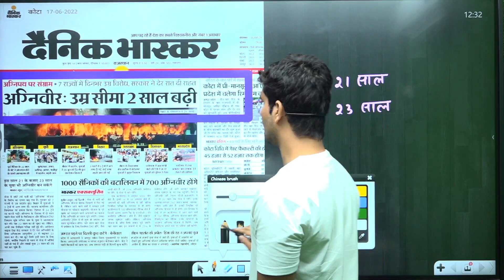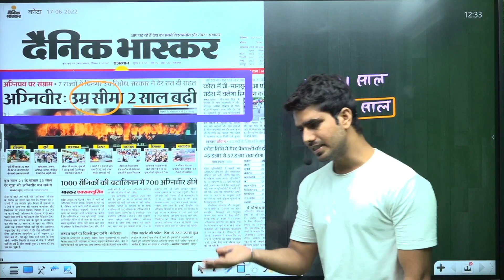Agnipath Scheme || Agniveer age criteria increase